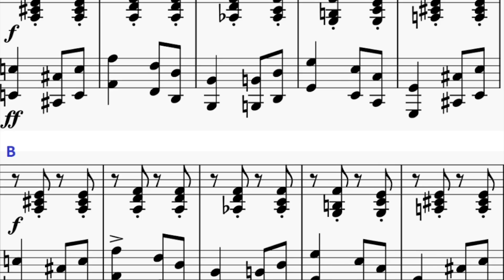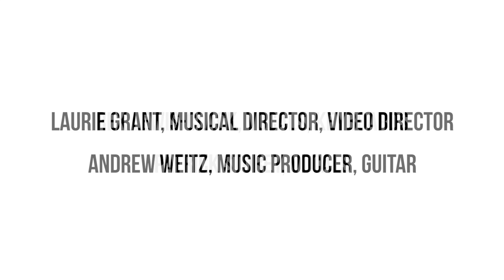"What's Up, LA!" * Episode 10 * (June 1, 2021) – Informal Audio Description with Commentary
Click the link to receive the latest content and updates from ArtsUP! LA

"What's Up, LA!" Episode 10 Highlights:
– Theatre by the Blind presents, "Private Eyes: A Blind Experience"
– Animal-Style Father's Day Video
– Banksy: Genius or Vandal? The Exhibition
– Rex & Friends perform "Go" by The Black Keys

Informal Audio Description with Commentary by: Lindsay Nyman, Communications Director for ArtsUP! LA

Theatre by the Blind presents
"Private Eyes: A Blind Experience"

Interviewees:
Olena, Aden, Yaro Calderon
Matthew Saracho

"Go"
Written by The Black Keys
Performed by Rex & Friends